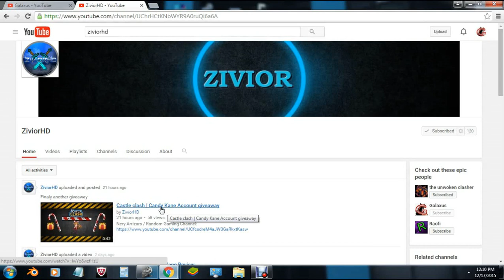Castle Clash-Amazing Rolling Gems & 1 LHC for Lucretius (Got him Cupid!!!)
Whatup Clashers, here's is an amazing moment in Castle Clash! I roll a few gems and have 1 LHC to roll and he is hoping for Cupid! Watch and enjoy guys cuz' this is amazing! Thanks for supporting and keep clash'n guys!